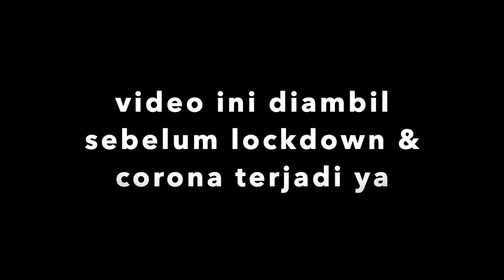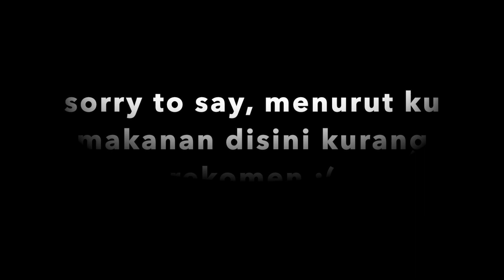GOA diaries part 3 - LAST VLOG dari GoaVlog IndiaVlog bareng Zain Imam, Pooja Chopra, Vin Rana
hi guys,

Video kali ini adalah kelanjutan video dari GoaVlog yg sudah tayang sebelum2 nya dan ini diambil sebelum terjadi covid-19 dan lockdown di India. Juga ini merupakan video terakhir dari Goa Diaries. Buat kalian yg penasaran, selamat menonton! :)

FAQ :
Camera apa?
CANON G7x Mark II
Iphone XSMax

Stay dimana?

Since December 2015 - New Delhi
Since March 2016 - Mumbai
(bolak balik New Delhi - Mumbai)